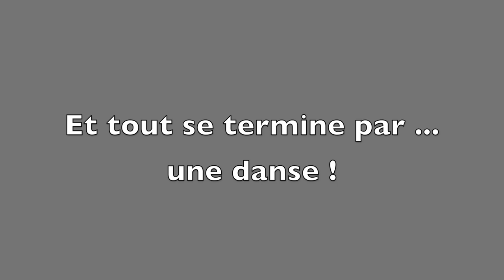Quadrille 1900 Harmignies dîner spectacle 2017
Résumé du dîner-spectacle donné le dimanche 29 octobre par le QUADRILLE 1900 d'HARMIGNIES en la salle CALVA de Saint-Symphorien.
BRAVO à toutes et à tous !